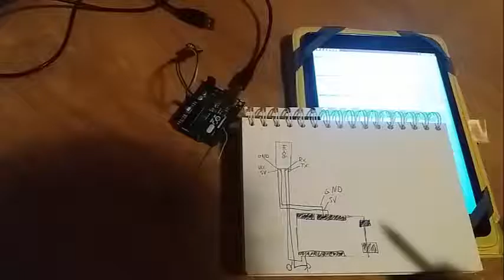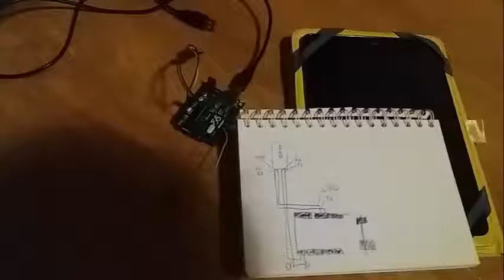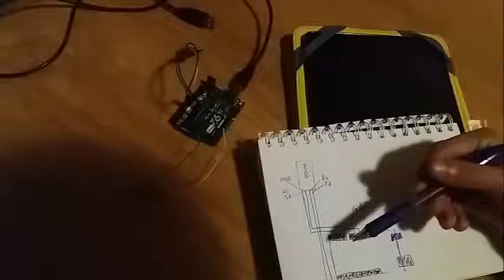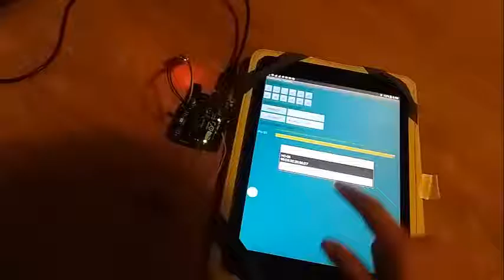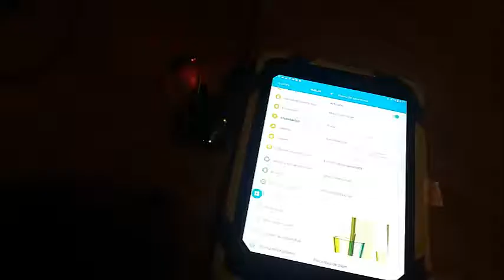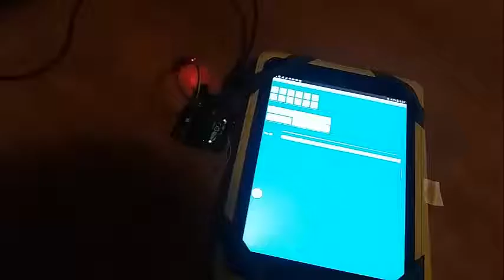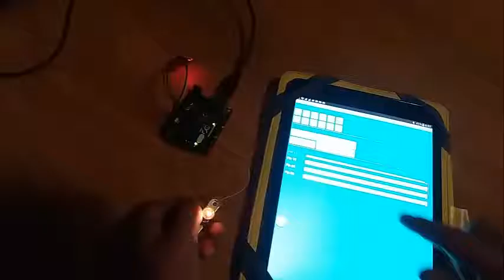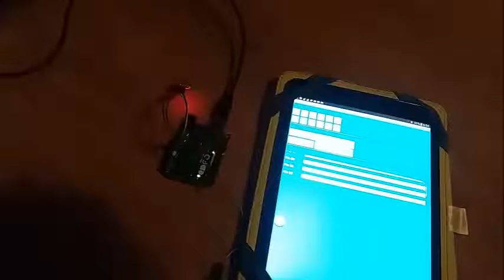como controlar arduino por bluetooth ardudroid y truco para movil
controlar tu casa o lo que sea con el móvil o Tablet no es ciencia ficción.

aplicación: ardudroid by tehc bitar

link modulo bluetooth